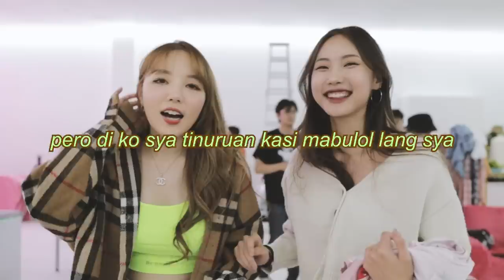Koreans with Pinoy Hearts Meet! 🇰🇷🇵🇭 | Dee’s Room BTS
Hey guys, this is a BTS vlog from my shoot at @d_laurel ! I was able to meet & interact with my 'sunbaes' of PH life. Dasuri, Jinho & Ryan are very famous as you all know, and it was truly an honor to get to meet them! 💖

Your girl has a long way to go to be able to speak Tagalog like them.. 🥲 I will work harder on my Tagalog so I'll be able to be like them guys!! Wish me luck! 🍀

Thank you so much to Denise for having me in the show!

*FAQ
Age?
Height?
- I’m 170cm tall.
Editing Program?
- I use Adobe Premiere Pro.
Camera?
Filipino/Korean?
KPOP?